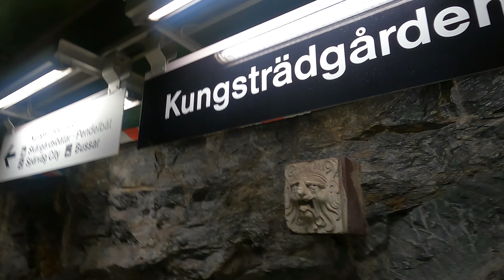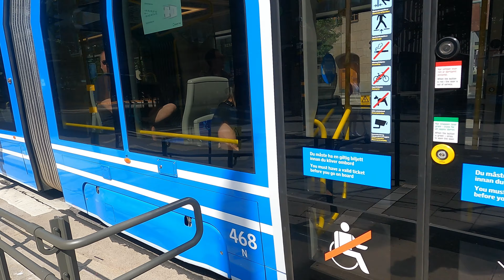Skansen Series | Part -1 | On the Way to Skansen | Stockholm | Sweden | Apna Europe | Swedish Summer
Skansen is a foundation-owned Swedish open-air museum with a zoo on Djurgården in Stockholm , founded by Artur Hazelius , and is located within the Royal National City Park [ 2 ] . The fort was inaugurated on October 11, 1891. The name comes from the fort that Karl XIV Johan had built for his son Oscar I to be used as a playground, this fort was next to the current Håsjö pillar. [ 3 ] At Skansen today (2014) there are about 140 buildings from Scandinaviaof which the oldest is Vastveitloftet from the 14th century. Skansen made a good profit for the first fifty years and financed, among other things, the construction and operation of the Nordic Museum . On 1 July 1963, Skansen became a foundation with the state, the city of Stockholm and the Nordic Museum as founders. In 1994, the state took over as principal. Skansen is regulated in the Statutes of the Skansen Foundation, which were approved by the government on 15 April 1993. Skansen is financed by entrance fees, donations from companies, private individuals and foundations and through grants from the Ministry of Culture.